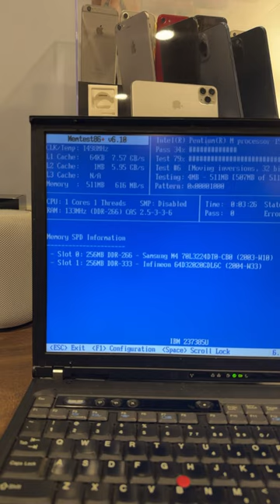Memtest86+ part of Clonezilla CD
While playing with Clonezilla, I realized that the Live CD includes Memtest86+!